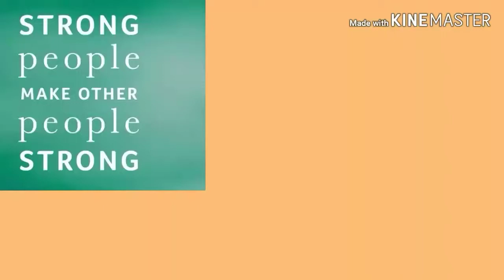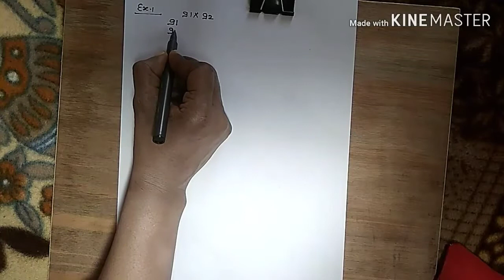Multiplication बिना Calculator के|DSSSB MATHS,Base Method of Multiplication||मात्र 2 sec में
fast mental multiplication tricks,vedic math,base multiplication Calculator,base 100 multiplication,multiplication by base 10 above and below,base vedic math

multiplication near the base